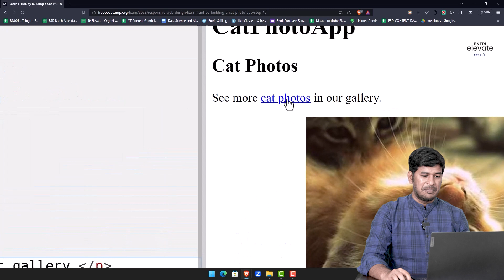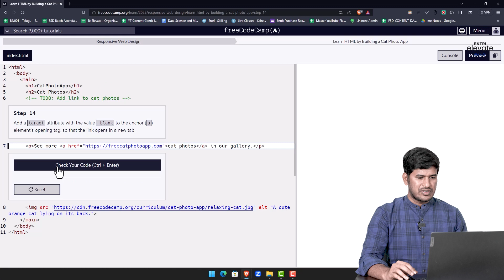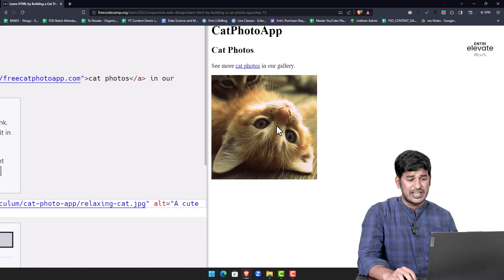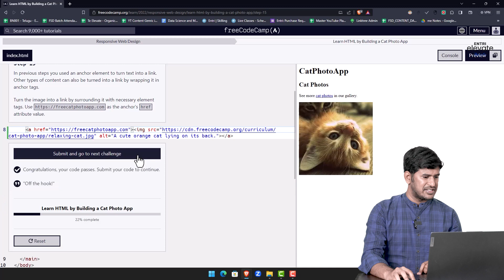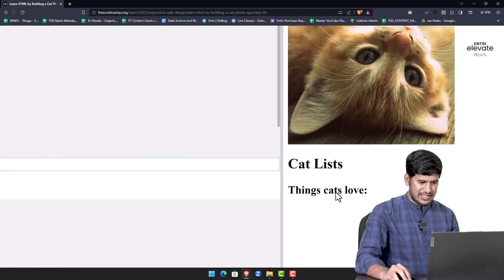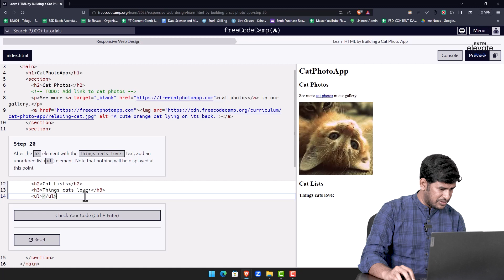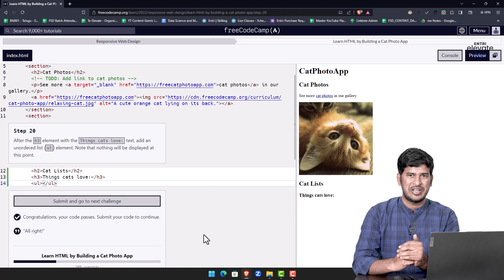Free Online Courses with Certificate 2023 | Part 3